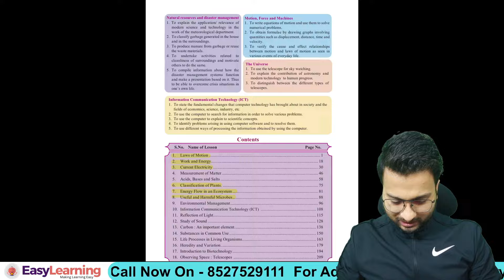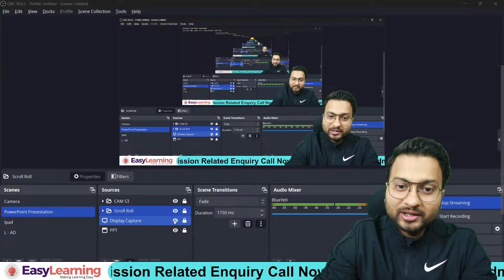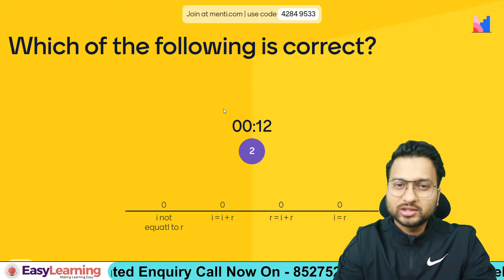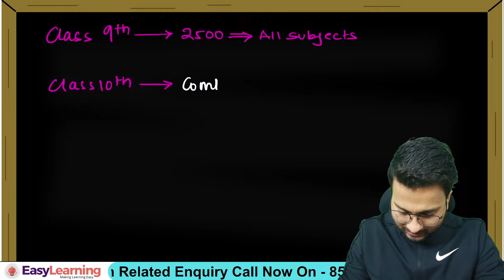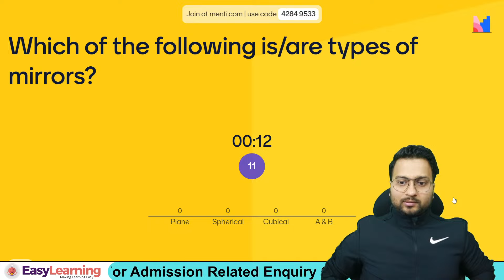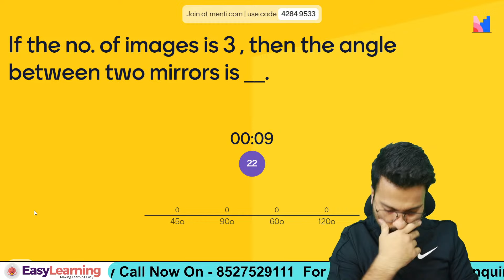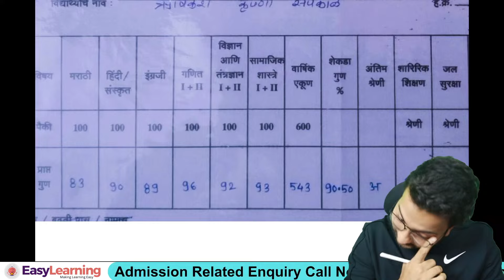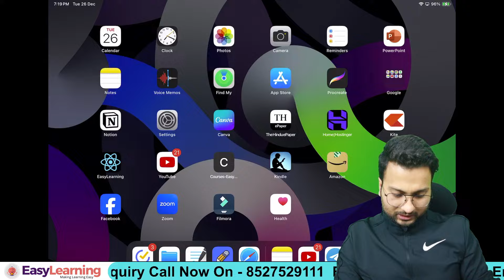Class 9 | Suprise Quiz | Maharashtra Board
In this live session, we will have a surprise quiz for class 9 students which will help them to boost their preparation for the semester exam. All the best
🔥 Join Live Batch 🔥